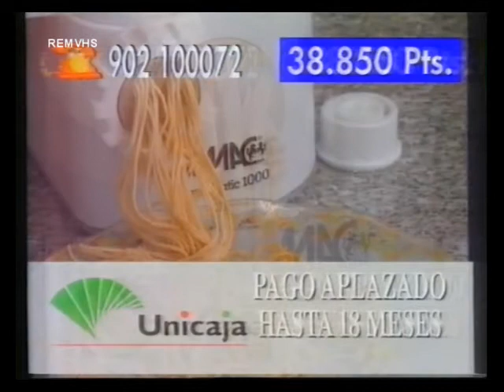Canal Sur TV (Continuidad 24-4-94) Parte 3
Incluye:

Cortina

Tienda sur (otra forma de vender lo mismo que una teletienda pero subvencionada por Canal Sur y al estilo Antena 3 de 1990)

Cortina